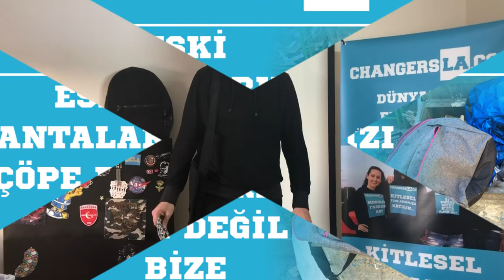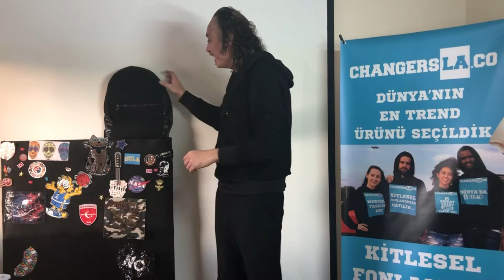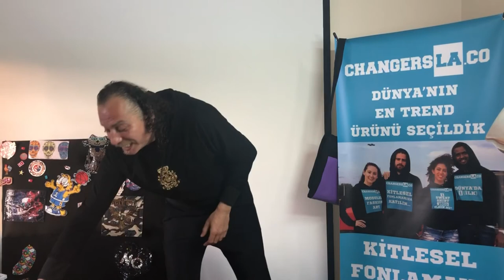Kitlesel Fonlama SIRT ÇANTASI (KİŞİYE OZEL TASARIMI DEĞİŞEBİLEN)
Kitlesel Fonlamamıza Katılarak tasarımı değişebilen sırt çantalarımızdan alarak Ömür boyu Garantili muhteşem bir çantaya sahip olabilirsiniz.